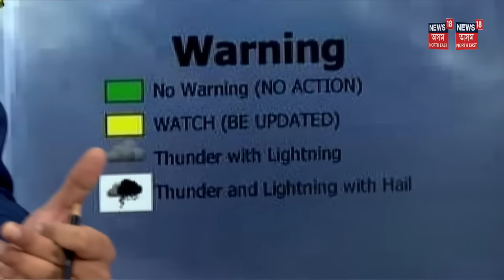Assam Weather | প্ৰচণ্ড ধুমুহা, শিলাবৃষ্টি, বজ্ৰপাতে জোকাৰিব ৰাজ্য, কেইবাখনো জিলাত সতৰ্কবাণী N18V